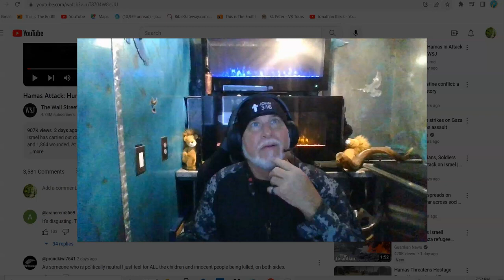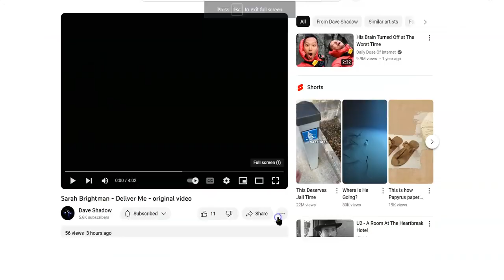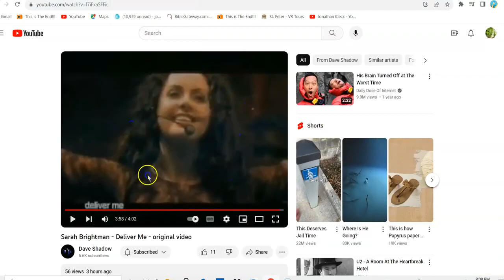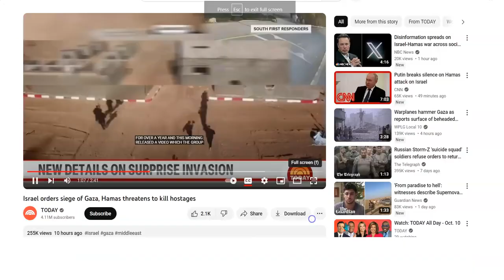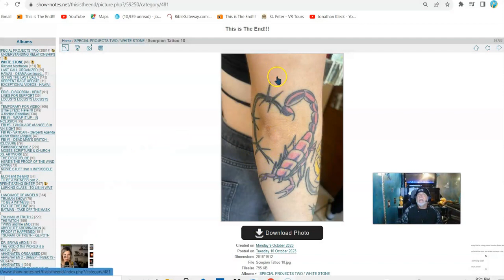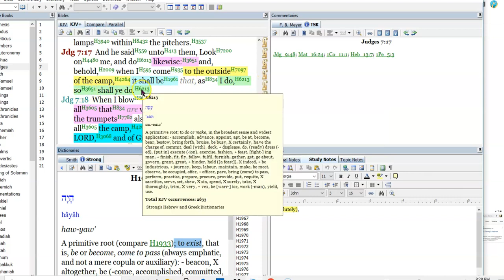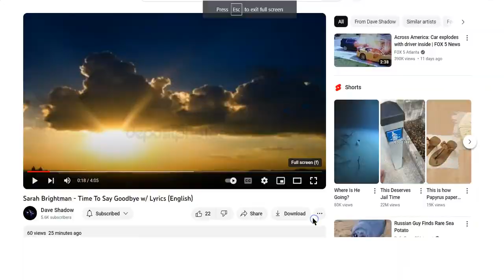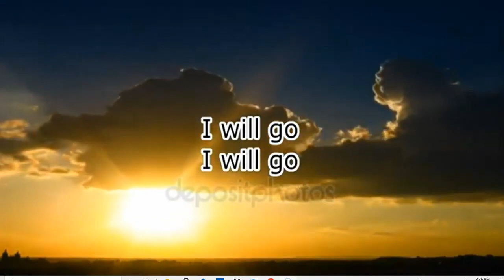Deliver Me From all of the Madness Deliver me Courage to Guide me.Deliver me Strength from inside Me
"It has all come to the Moment of TRUTH... I pray that The LORD GOD Opens Your Eyes and Brings you to a Point of Peace and Safety,,,God Have Mercy on this world" (From Jonathan's original description)

PS, a note from me: (the channel owner, not Jonathan. I just share his videos on my channel) Links are blocked on my channel, so please copy and paste the links and remove the space when pasting. (the spaces are after the https:"//",  or right before ".com" on the description link above, so you can copy the links without Youtube blocking it.)